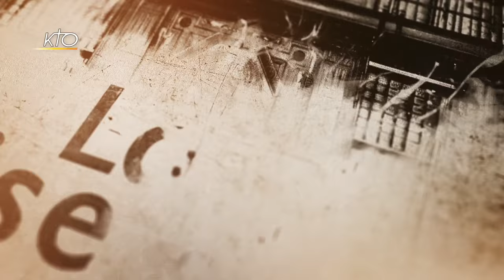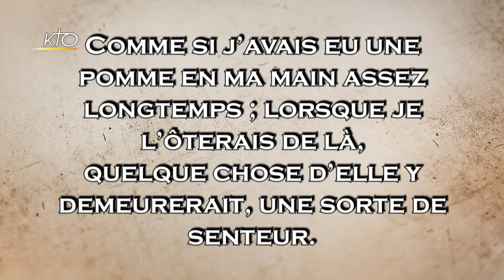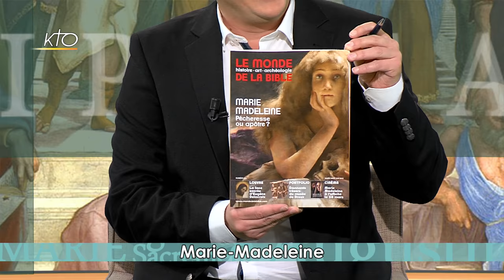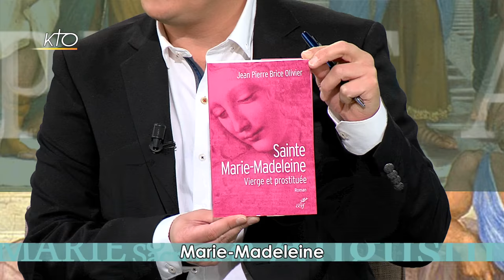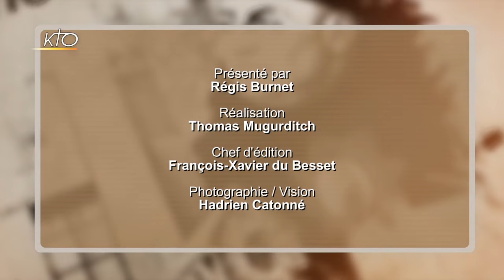Marie-Madeleine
Cette semaine, la Foi prise au mot, en partenariat avec le Monde de la Bible, vous propose de revenir sur l´un des personnages les plus attachants et les plus populaires des évangiles : Marie-Madeleine. Qui est-elle cette femme dont on parle tant ? Marie de Béthanie, assise aux pieds du Seigneur pendant que sa soeur Marthe vaque aux tâches de la maison ? Marie de Magdala qui reconnaît son maître ressuscité au matin de Pâques ? Est-elle aussi la pécheresse qui essuie les pieds de Jésus avec ses cheveux ? Universellement célébrée, très à la mode depuis quelque temps, Marie Madeleine fascine et interroge. Pour essayer de percer le mystère nous retrouvons trois invités : Sylvaine Landrivon, théologienne, maître de conférences à l'université catholique de Lyon, Raphaëlle Ziadé, responsable de département des arts byzantins au Petit Palais, et le père Jean Pierre Brice Olivier, prêcheur dominicain.